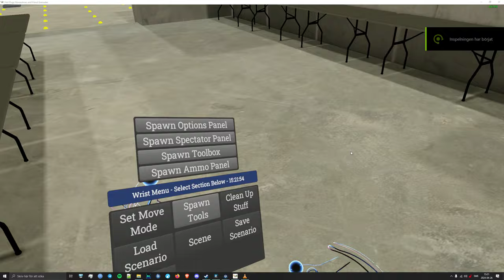H3VR - Helldiver gun theme test